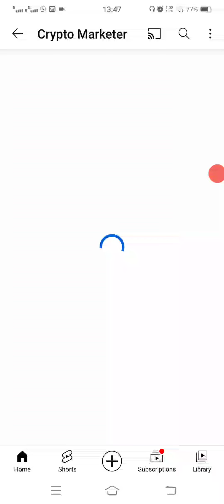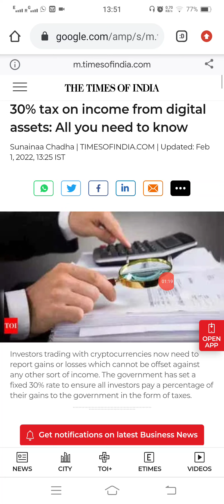🔴Emergency - 30% tax on income from Crypto✅ India Crypto tax☢️